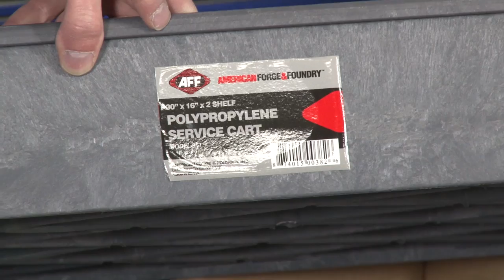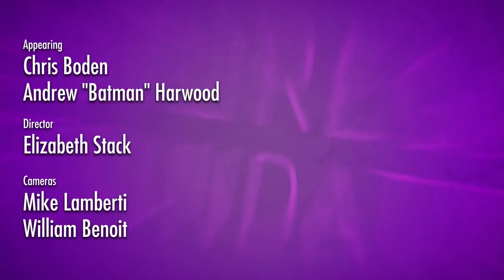Unboxing an AFF 961 Shop Cart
- The awesome people at American Forge and Foundry love us so much, they sent another toy! This time Chris and Batman explore our new polypropylene tool cart, and all the goodness that comes with owning it.